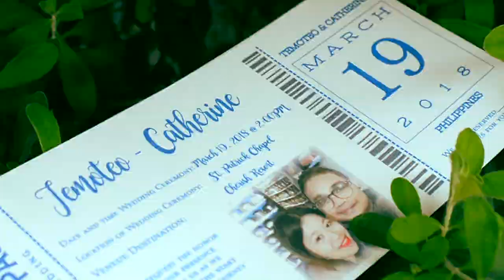our love bind🥰🥰🥰❤️❤️❤️